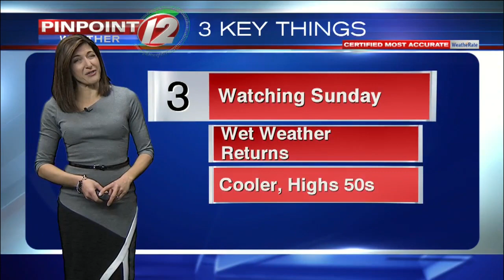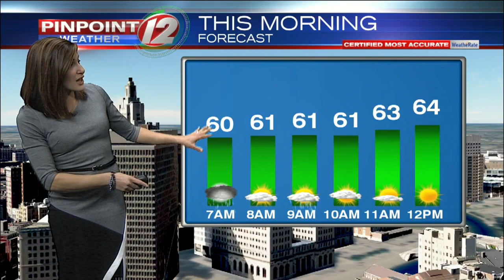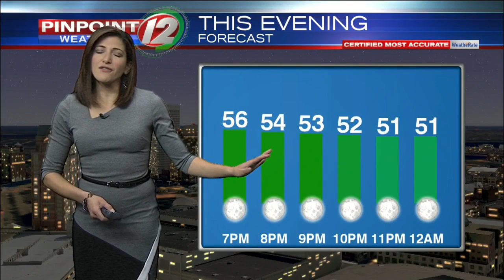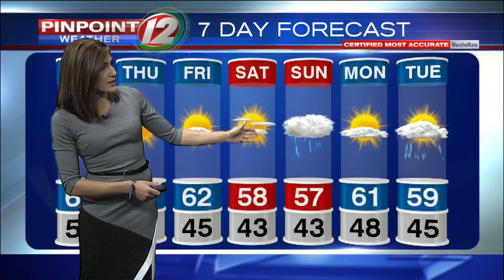Pinpoint Weather 12 Forecast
Eyewitness News Meteorologist Michelle Muscatello has the morning weather for Wednesday, October 23, 2019